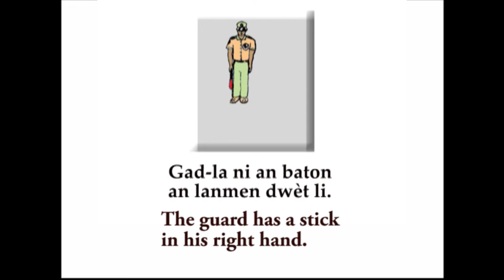PICDIC.106.Baton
Baton: A piece of wood / A stick